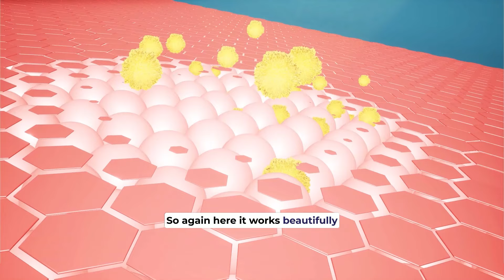Back acne: How to get rid of it?